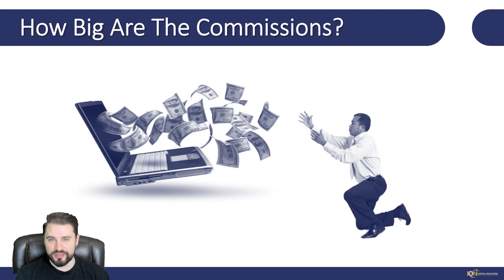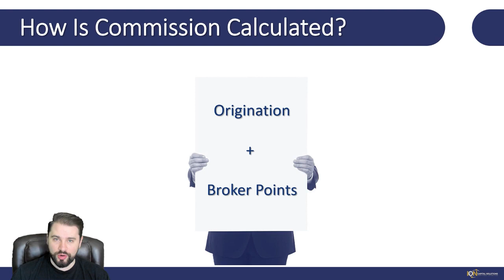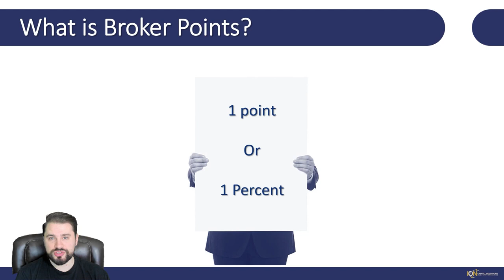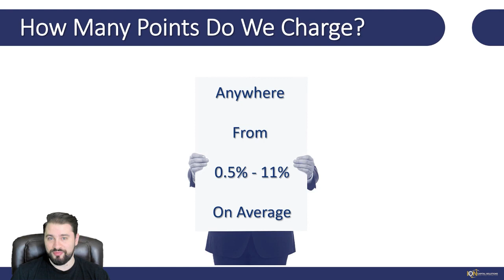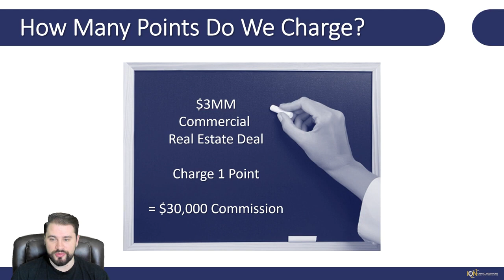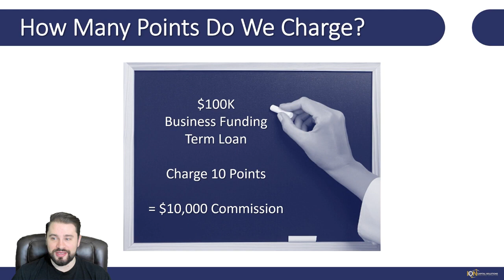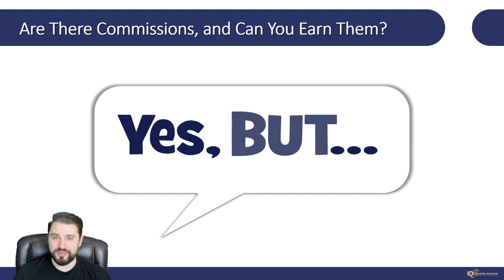Become A Business Loan Broker | Calculating Commissions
How much money can you make as a business loan broker? You can earn large commissions in this business, BUT you need experience and education. Above all else, learn how to calculate a commission and know which products to sell. You don't have to sell a single product to earn a large commission. Product packaging, repeat business ...there's more here then meets the eye. Let's talk about it...

We also have a Facebook Group where we share content weekly, and business loan broker training advice, tips, etc.

Business loan brokering can be very lucrative for those willing to work hard at it! What's as exciting as it is relieving is that you can do it from HOME! Time and Financial Freedom ...that's the dream, right?! Come join our business loan broker training program, and you can join our active students EARNING $$$ while they LEARN!